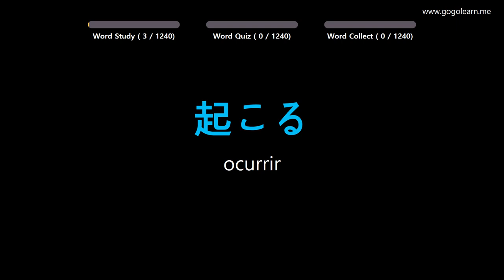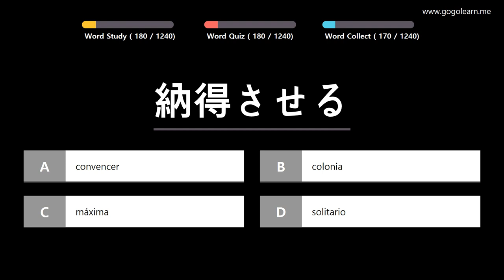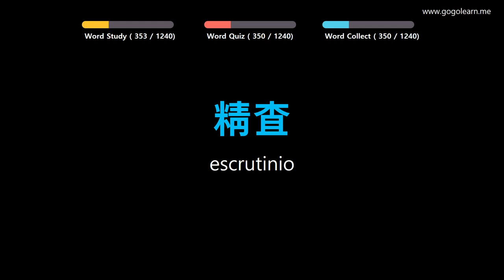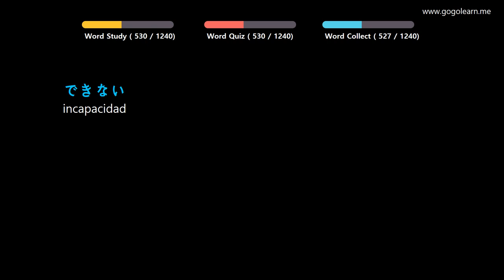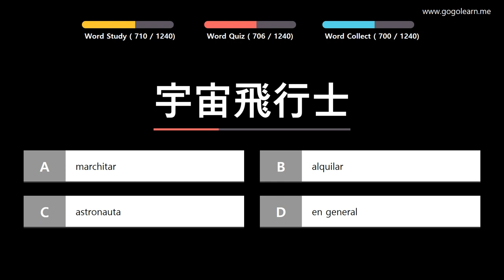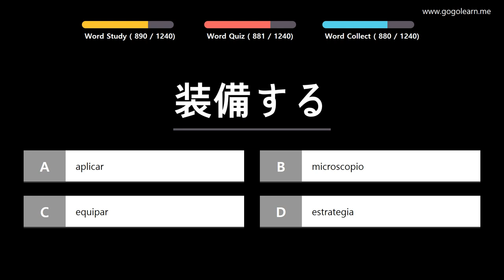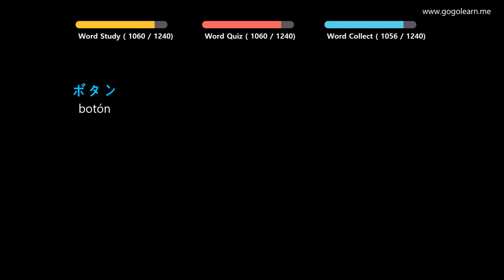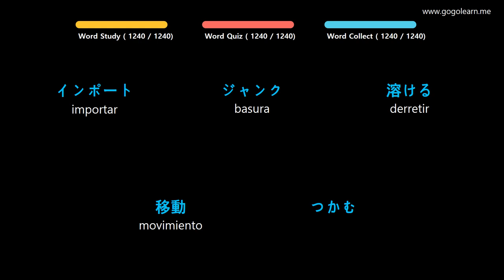Aprender Japonés | Vocabulario Japonés estudiante | Golearn